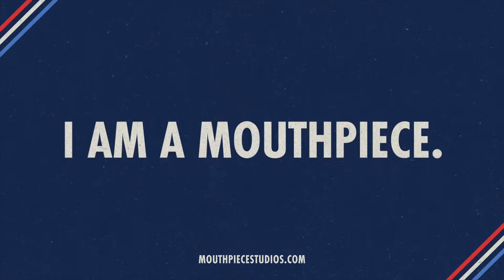Glory Pro Wrestling ASCEND Ep. 28 Dan the Dad, "Warhorse" and MORE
ASCEND Ep. 28

The Crew vs. Dan the Dad, Kody Lane and ATM

Jabari King vs. Kenny Alfonso

The New Guys in action

A message from to Danhausen from "Warhorse"

See Glory Pro Wrestling LIVE in the St. Louis area!
4/21 South Broadway Athletic Club - St. Louis, MO

Visit GloryProWrestling.com for tickets and live event info

Twitter.com/weareglorypro
Facebook.com/weareglorypro